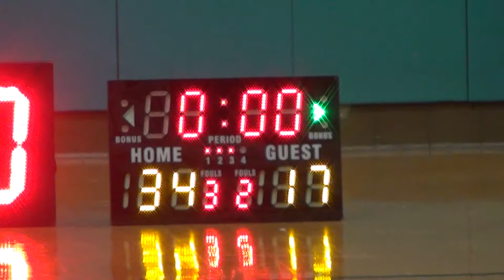26NOV17 Amazing vs Deadly Seafood Q3